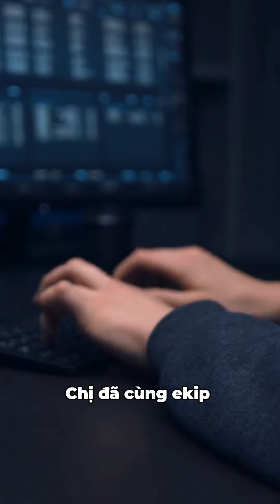LỜI CẢNH TĨNH Bạn sẽ mất vài trăm triệu nếu để nhân viên làm đều này - Thành Marketing Y Dược